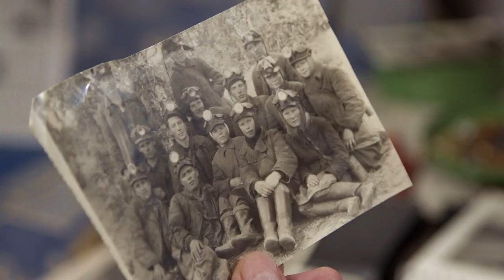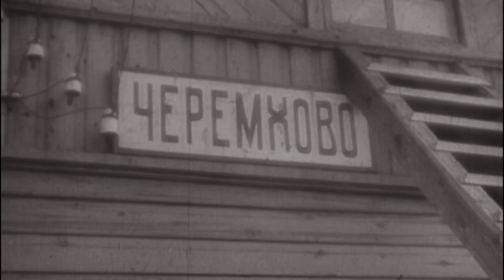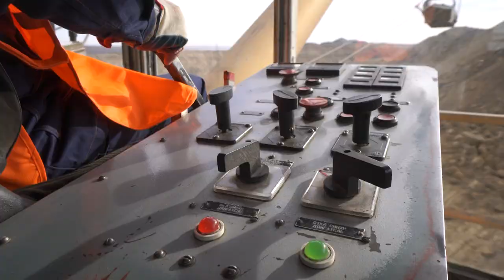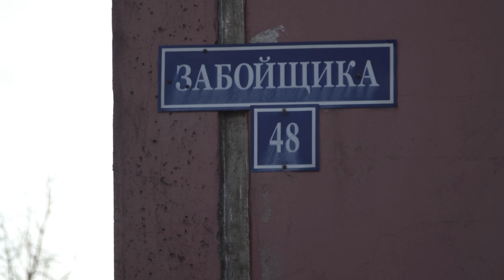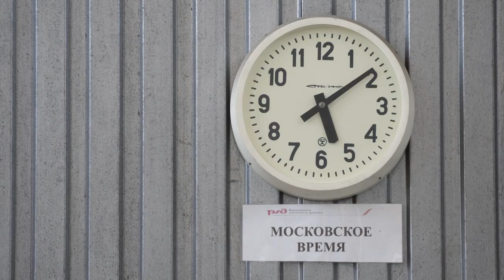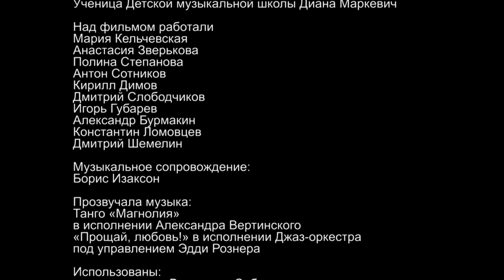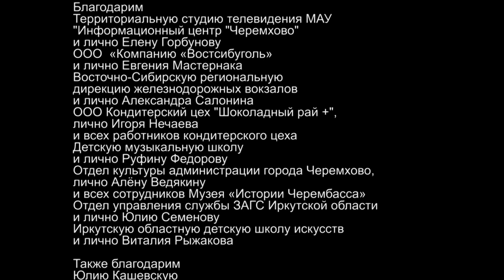Огни большого городка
"Огни большого городка" – лирический рассказ о шахтерском городе Черемхово, откуда родом авторы фильма Мария Кельчевская и Анастасия Зверькова.
Это рассказ о той невидимой нити, которая связывает каждого из нас с городом детства, откуда мы выходим в большую жизнь.

 В фильме мы встретимся с «Почетным шахтером» Василием Бердовым, машинистом экскаватора Андреем Лысенко, голубеводом Александром Махлачёвым, научным сотрудником Музея истории г. Черемхово Анастасией Черняховской и волшебницами Кондитерского цеха "Шоколадный рай"

Над фильмом работали:
Мария Кельчевская, Анастасия Зверькова, Полина Степанова,
Антон Сотников, Кирилл Димов, Дмитрий Слободчиков, Игорь Губарев,
Александр Бурмакин, Константин Ломовцев, Дмитрий Шемелин, Борис Изаксон